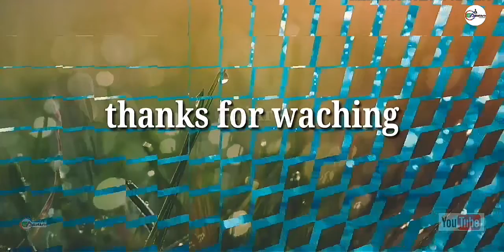MAHASIVARATHRI ||special drawing|| LORD SHIVA#GiriArts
Realistic pencil drawing LORD SHIVA#GiriArts